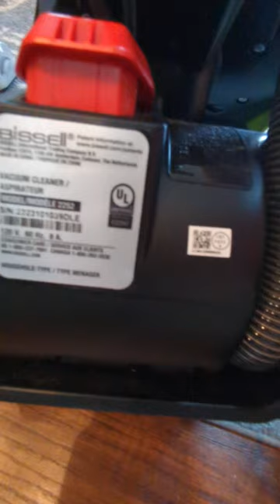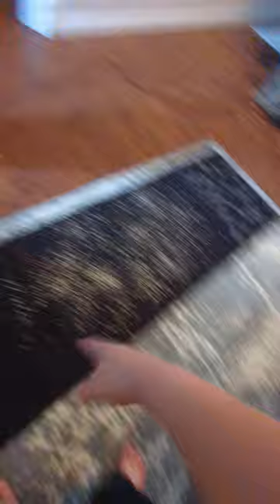My explanation on vacuums